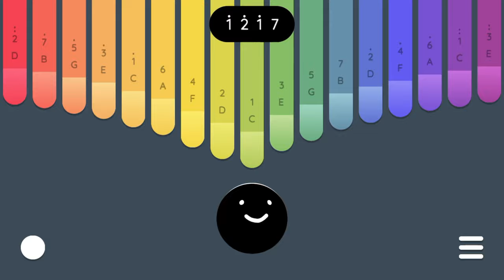Married Life - Michael Giacchino | Kalimba Cute | Tutorial BEGINNER Keylimba Easy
Tutorial Kalimba how to play the song Married Life - Michael Giacchino with keylimba app + backing track. Version Beginner
⬇️ MIDI + Kalimba TABS + Tuning + Backing Track + Only Instrumental - Download⬇️

✨Hello!! We are the Kalimba Cute channel and we post tutorial videos through the keylimba app with the best songs accompanied by instrumentals that can be used as a backing track (mp3 L - click metronome + R - instrumental accompaniment).